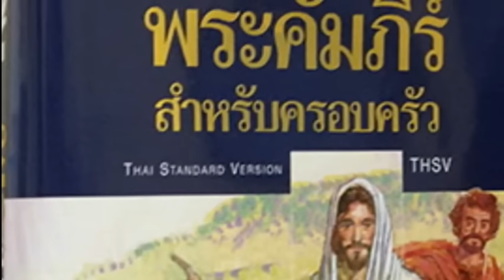เรือโนอาห์ / Noah's Ark ตำนาน EP.6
จากวิกิพีเดีย สารานุกรมเสรี